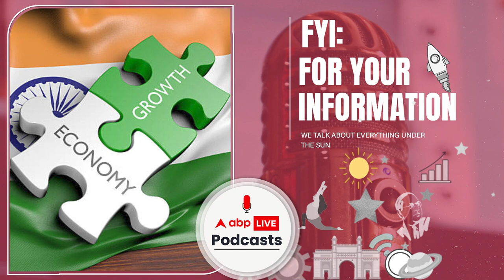चीन में बढ़ते कोरोना का भारत की Economy पर क्या होगा असर, जानें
वर्ष 2023 में वैश्विक अर्थव्यवस्था पर दिखेगा मंदी का असर ऐसा ब्रिटिश रिसर्च एजेंसी का दावा है। साल २०२२ के अंत में भी यही कहा जा रहा था की साल २०२३ रिसेशन का रहेगा। चीन में बढ़ता कोरोना, जापान में बढ़ता कोरोना धीरे धीरे विश्व में बढ़ता कोरोना का आखिर क्या असर पड़ेगा भारत की इकॉनमी पर ? जानेंगे आज FYI में सिर्फ abp live podcasts पर।  हेलो मैं मानसी हूँ आपके साथ और मेरे साथ जाने माने सीनियर इकोनॉमिस्ट आकाश जिंदल जुड़ चुके हैं।

ABP Live Podcasts is the one stop destination for all kind of Podcasts, Explainers, Interviews and Audio Stories. It is a new age millenial brand which serves raw and entertaining content from the world of News, Bollywood, Sports, Pop Culture and Literature.